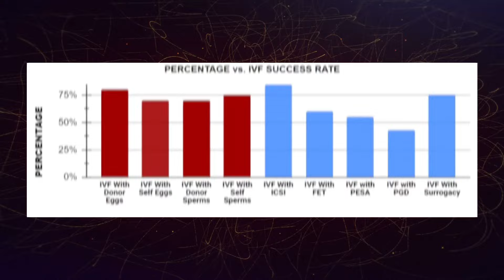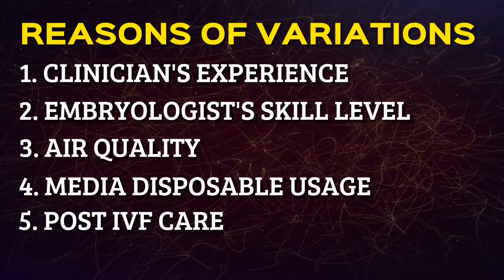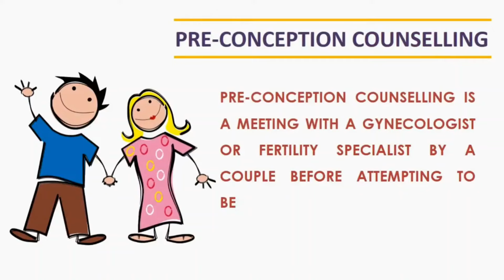IVF के पहले पाँच सावधानियाँ By Dr. Priya Bhave Chittawar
धन्यवाद !

👩‍⚕️ Unleash Your Inner Medical Enthusiast! Join Dr. Priya Bhave Chittawar's Enlightening Journey! 👩‍⚕️

🎉 Welcome to the captivating world of medical education with Dr. Priya Bhave Chittawar! 📚🩺 Dive into the realm of IVF breakthroughs, women's health empowerment, and the latest advancements in medicine!

👀 Are you ready to be amazed? Here's how you can be a part of our mission:

Hit that thumbs-up button and share the wisdom-packed videos with your tribe. Let's build a healthier world together! 💪🌍

📬 Stay updated with the freshest medical revelations and expert advice.

📢 Let's turn learning into a thrilling adventure! 🚀 Explore intricate medical concepts, demystify women's health issues, and discover life-changing solutions with Dr. Priya Bhave Chittawar. It's time to transform your understanding of medicine and wellness!

🌟 Together, let's create a wave of awareness, empowerment, and progress in the world of healthcare. 🌈 Join us on this exhilarating journey towards knowledge and better health!

 Dr Priya Bhave Chittawar
 Gynaecologist and Reproductive Medicine Specialist